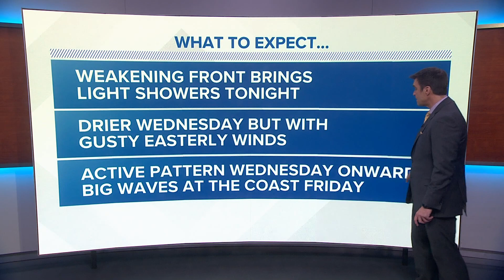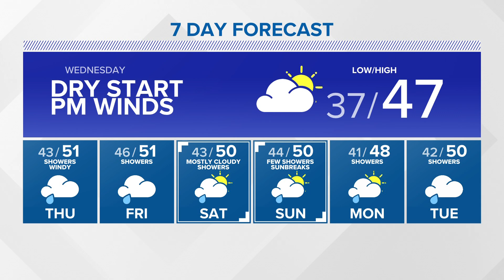Mostly dry with gusty winds Wednesday | KING 5 Weather